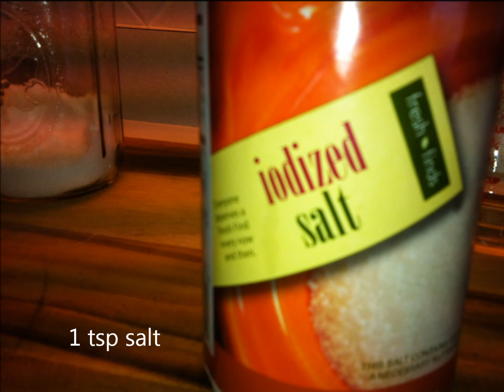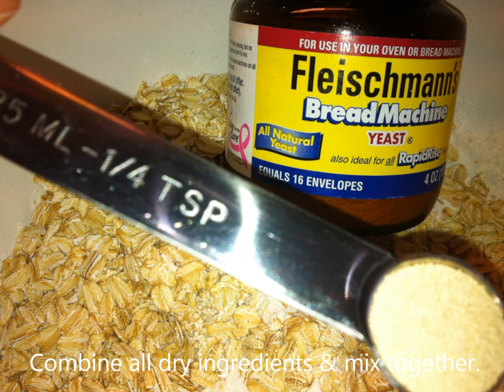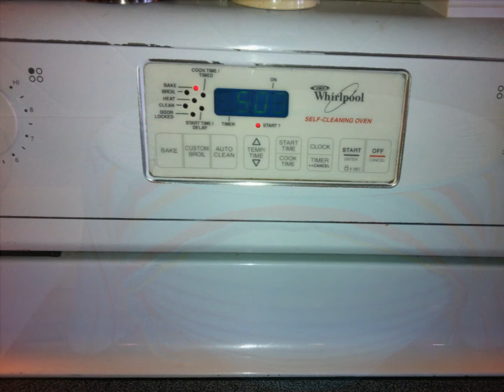How to Make No Knead Bread - It's Simple and Hearty :)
Bake your own homemade bread the easy way! This basic and simple bread recipe requires no kneading at all. You can add more exotic items as you go but this is the basic bread all by itself. It is yummy just as is :)
I make it on Sundays for my family. It disappears before our eyes! Enjoy!

To your health, longevity and  peace of mind,
The Healthy Prepper :-)

If you would like to see more of our Food Storage. Prepping & Survival videos simply subscribe by clicking the "Subscribe" link above the video or check out our YouTube Channel by clicking on the "Healthy Prepper" link above the video or by going

GOFoods  Emergency Survival Food: Get it and forget it:
To order a free sample of 12 servings of GO Foods,